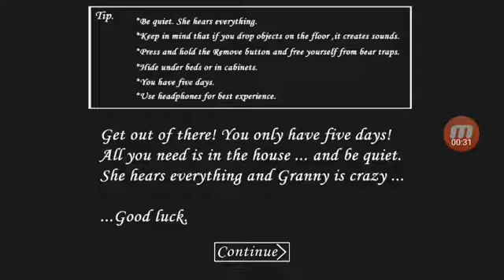I played granny but half idk why? /Fellow Fell Sans/